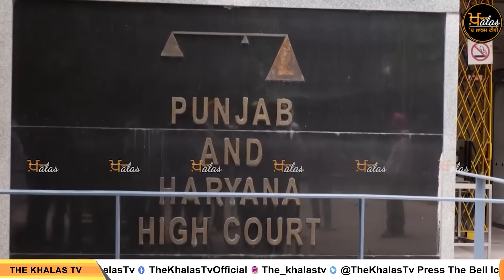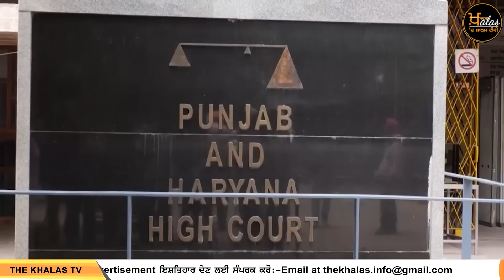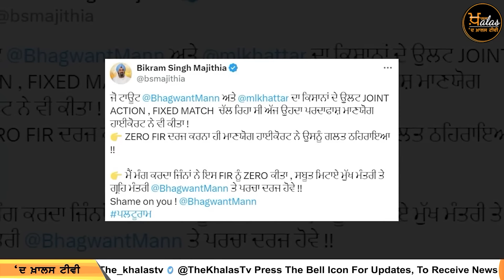TOP NEWS | BIG NEWS | 08 MARCH 2024 | 08 ਮਾਰਚ ਦੀਆਂ ਵੱਡੀਆਂ ਖ਼ਬਰਾਂ | THE KHALAS TV